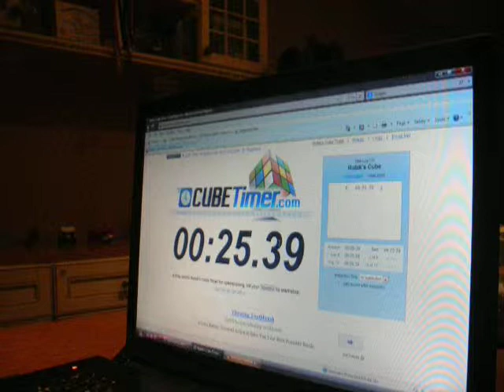I Challenge MeMyselfAndPi: 3x3 single!